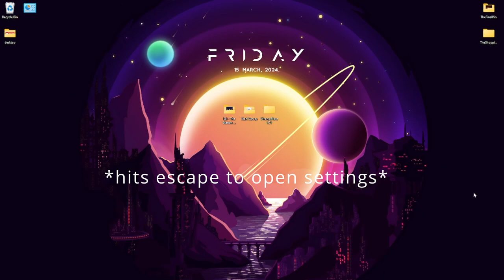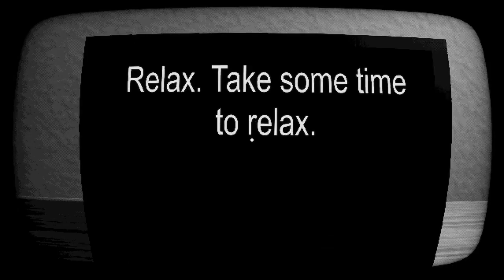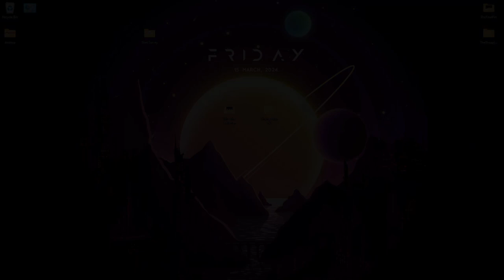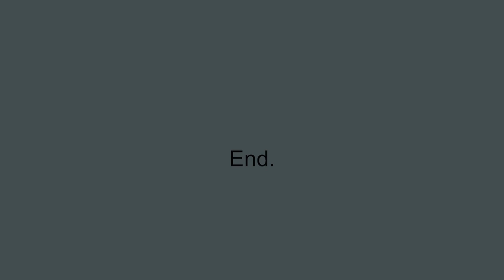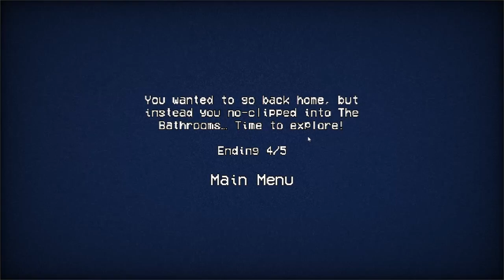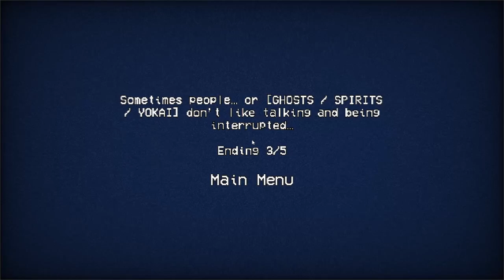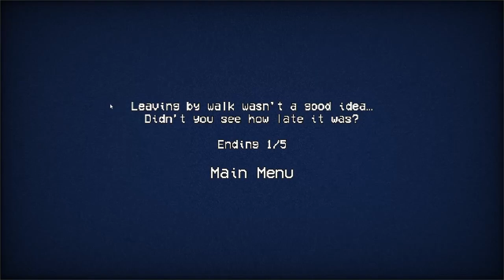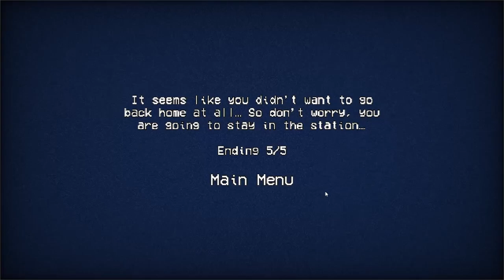3 Scary Games #8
Video is two days late, but better late then never right?
.right?

Want to see us play a specific game? Comment what you'd want us to scream at next!